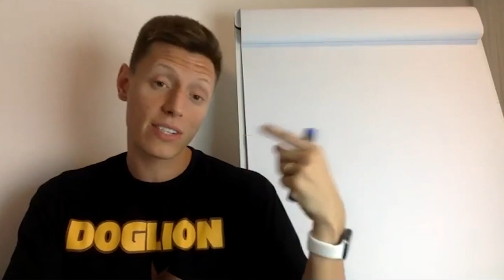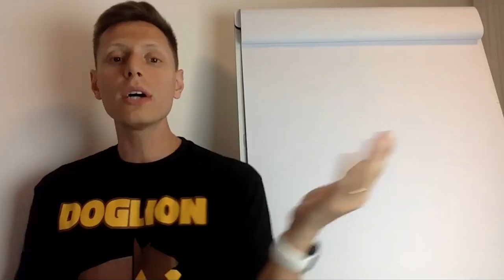Por que eu NÃO CONSIGO PASSEAR com meu cão?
O problema mais grave pra você PARAR de passear com seu cão!

Já falei várias vezes e vou repetir:

🚨 Você NUNCA vai corrigir um problema do seu cão que NÃO FOI ensinado!

Com o passeio funciona da mesma forma, não é só colocar a coleira e guia e sair pra passear que a magia acontece.

Se seu dog já tem problemas pra passear, você precisa do passo a passo certo pra resolver essa situação e ter o passeio perfeito com seu cão.

Clica no link abaixo pra saber como fazer isso!